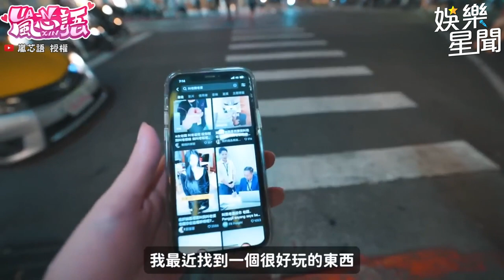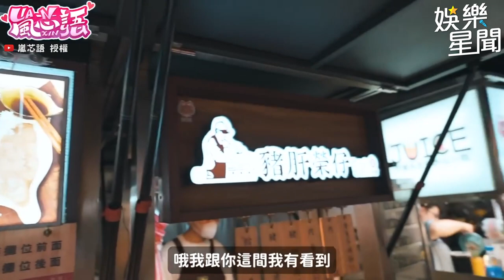JKF女郎嵐芯語吸蛋模樣引人遐想！被叫老婆一整天的反應會是怎樣？！｜三立娛樂星聞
@lanxinyu716 授權